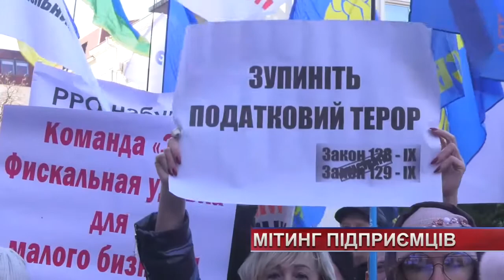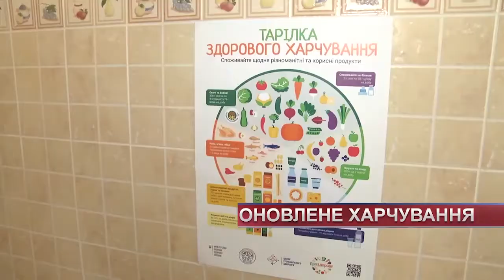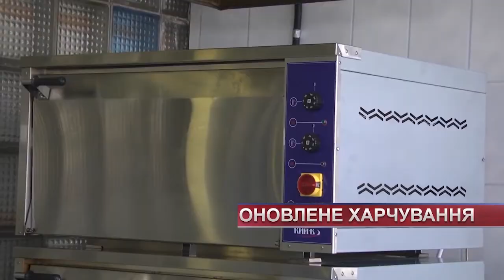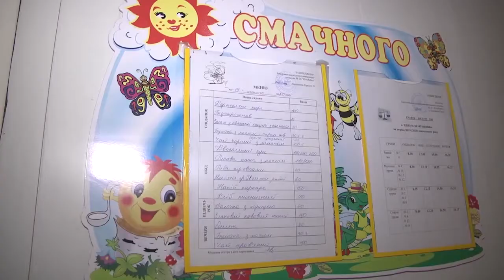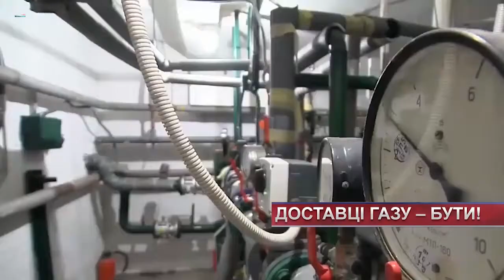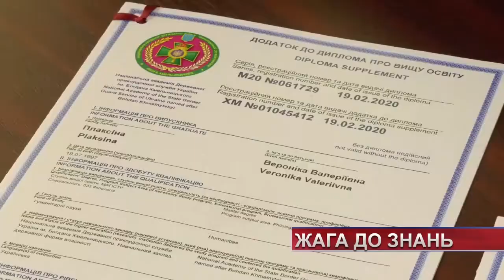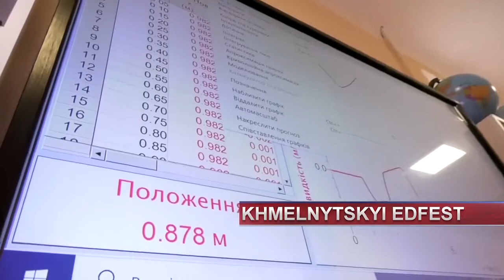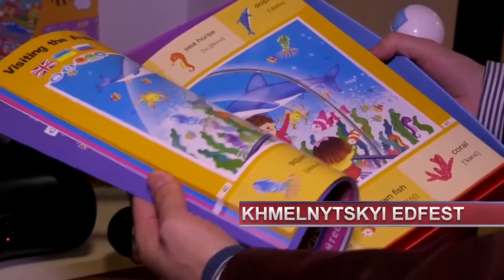Підсумковий випуск новин від 23 лютого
Мітинг підприємців під Офісом Президента, оновлене меню у хмельницьких школах та 6-та річниця Майдану.  Те, чим жила Україна та Хмельниччина останні сім днів.